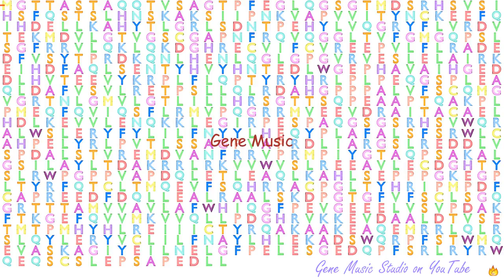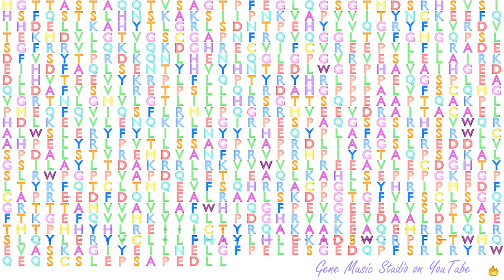Gene Music using Protein Sequence of PALD1 "PHOSPHATASE DOMAIN CONTAINING, PALADIN 1"